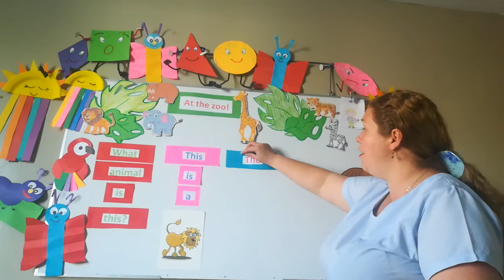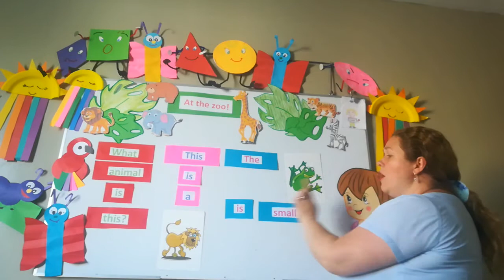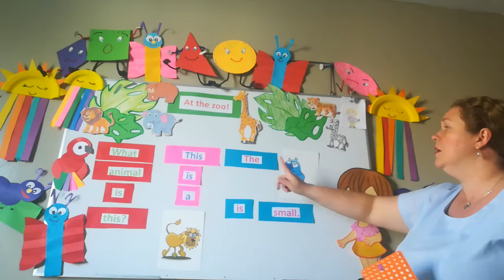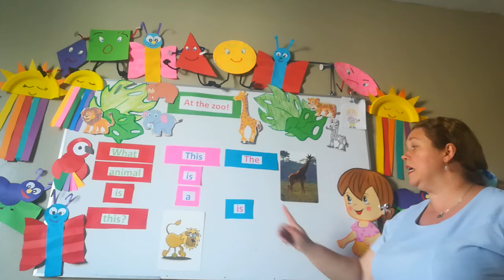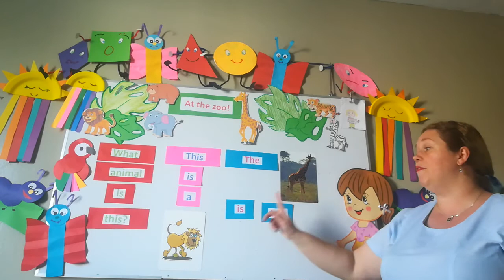AT THE ZOO 2